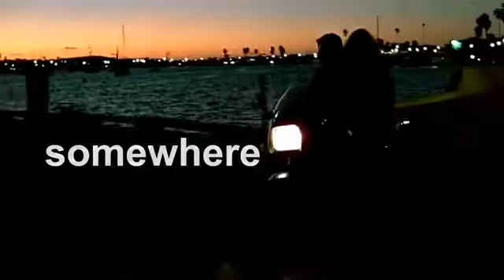berlin take my breath away mp4